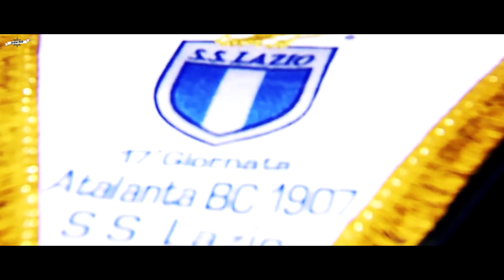Sergej Milinkovic-Savic 2017/18 ● Goals, Skills & Assists - SS LAZIO | HD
Click “Show more” to find songs and other!

Thanks to:
Serie A TIM

♫Music: The Chainsmokers  Coldplay - Something Just Like This (BOXINLION Remix)